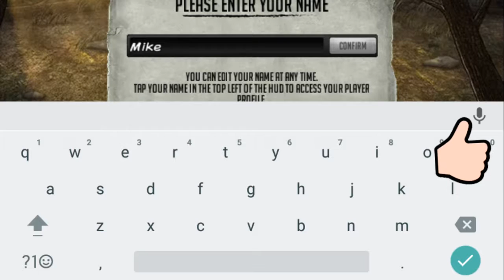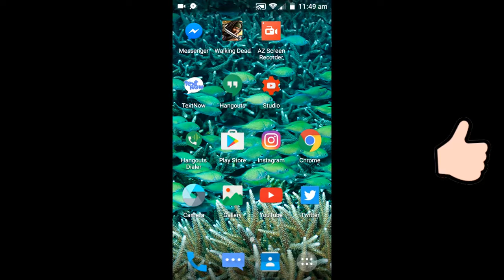Walking Dead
I downloaded the Walking Dead and I figured I would try it out.